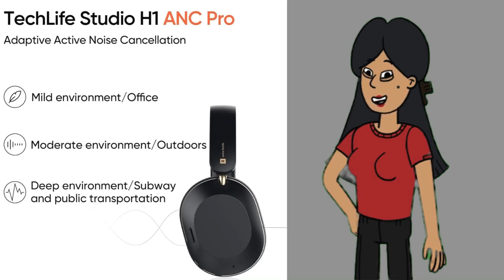realme TechLife Studio Over The Ear Headphone with 70Hours Playtime Audio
HELLO FRIENDS,
realme TechLife Studio H1 Over The Ear Headphone with 70Hours Playtime 360° Spatial Audio, 40mm Drivers, 80ms Superlow Latency, 43 dB Adaptive ANC-Black

40mm Mega Dynamic Bass Driver with Hi-Res Certification & LDAC Audio Codec
43dB Hybrid Noise Cancellation with 3 level Smart adaptive noise cancellation
360° Spatial Audio Effect & 80ms ultra-low latency
70H long Play Time with Fast Charging
Bluetooth 5.4, Dual-device connection with Google Fast Pair

it's your favorite ( Mobile&Gadgetshub channel ) here!  Today we're diving into the world of trending gadgets and hottest deals!

5G phones,  If you're looking for blazing-fast internet speeds, 5G phones are all the rage. We've got the latest on the new Xiaomi 14 SE, the budget-friendly Redmi Note 13 series, and the powerful iQOO Z9.

Foldable phones.  Remember those cool concept phones that folded in half? Well, they're here!  These innovative devices offer a tablet-like experience when unfolded, but fold compactly for easy pocketability.
 Smart home tech,  Make your life easier with voice-controlled assistants and smart home gadgets.  We're talking smart lights, Air-Conditioners,  thermostats, and even robot vacuums!

Finding the best deals.

 Sales events, Keep an eye out for major sales events like Amazon's Great Summer Sale or Flipkart's Big Saving Days. These events offer huge discounts on a variety of gadgets.

 Price comparison websites,  Before you buy,  use price comparison tools to find the best deals across different retailers.

 Manufacturer websites, Sometimes, the best deals come directly from the manufacturer's website. Check for special offers or student discounts.

In the comments below, let me know what kind of gadgets you're interested in and what deals you've found recently.